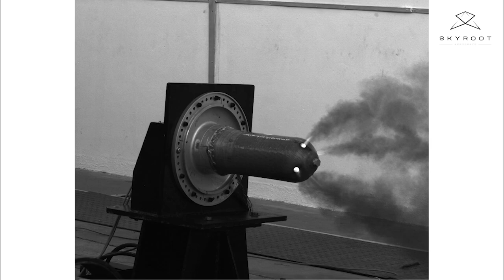Vikram-I Stage 2 Igniter Static Test Fire | Skyroot Aerospace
A critical milestone has been achieved before our Vikram-1 Stage-2 ‘Kalam-250’ gets ready for its static test, with the successful qualification test firing of its igniter. The igniter is used to safely, reliably and rapidly induce a combustion reaction in a solid rocket motor in a controlled and predictable manner under extreme temperature, pressure and vibration environments.